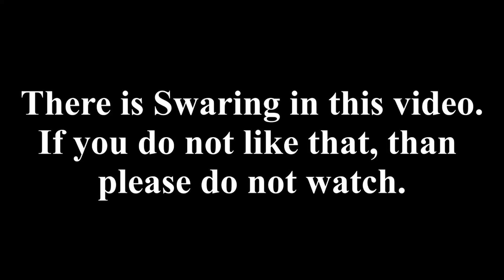Betrayed By The Internet